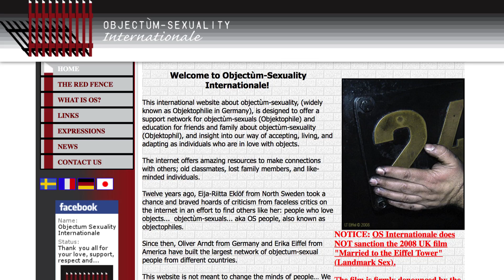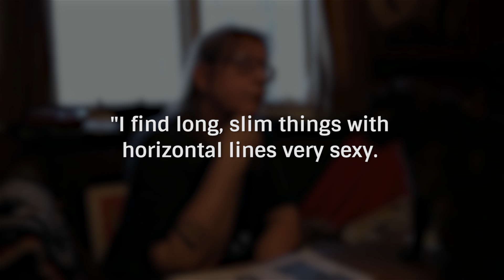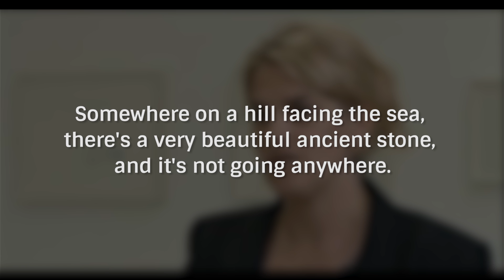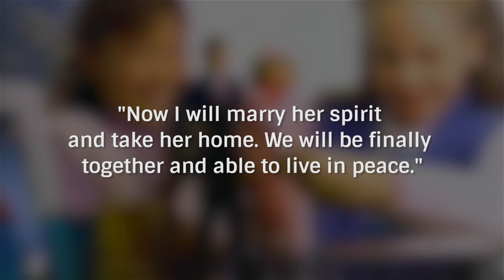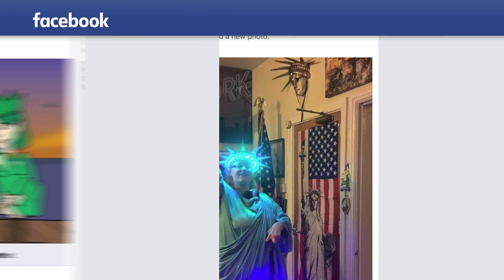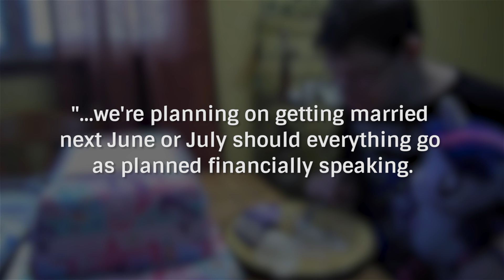Non-Humans That People Actually Married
Unfortunately, some people treat their romantic partners like objects, which inevitably leads to difficult relationships and failed marriages. When this kind of thing happens, the person could choose to do some serious soul-searching and work to be a better partner ... or they could go a different way and just marry an object. Believe it or not, there are a fair number of people who are married to inanimate objects, like a toy or a historical landmark. While the contracts may not all be legally binding, it hasn’t stopped their love, so let’s take a look at some non-humans that people actually married.

The Berlin Wall | 0:00
A large rock | 1:39
A Barbie doll | 2:41
A pizza | 3:31
Multiple inflatable animals | 4:10
The Statue of Liberty | 4:51
Twilight Sparkle | 5:35